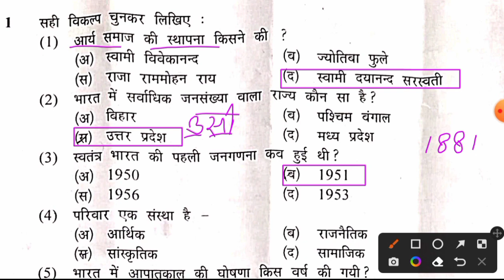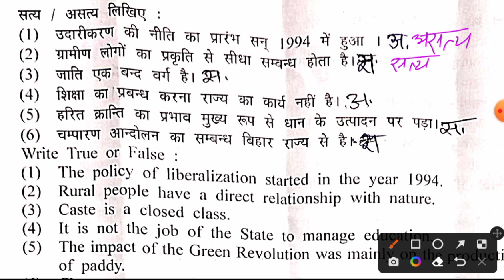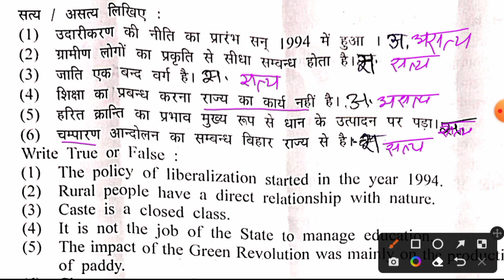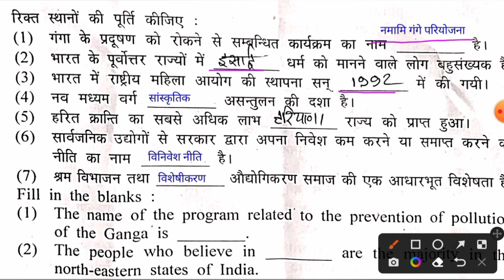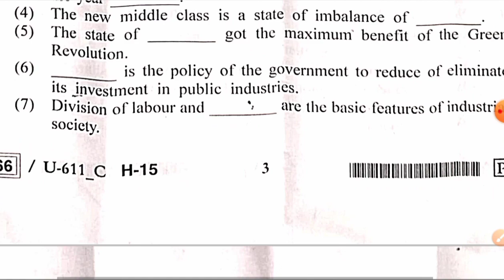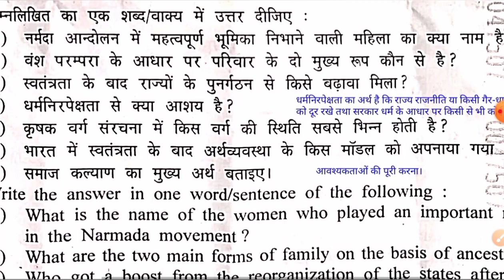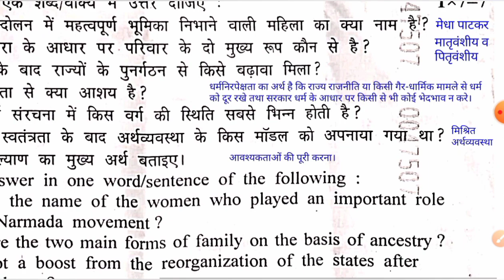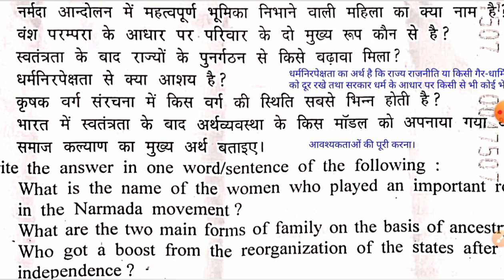mp 12th sociology paper 2023 Solved paper Full Solution / समाजशास्त्र 12वी के पेपर के उत्तर